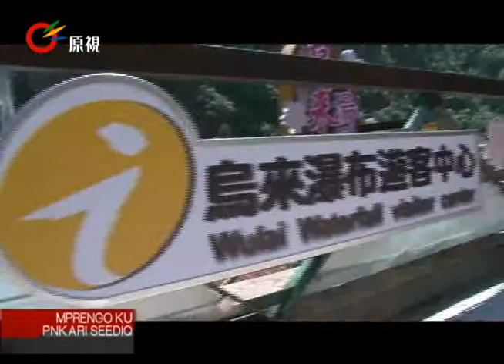烏來瀑布中心新貌 推福山鐵馬行 20130911seediq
Knbgurah tgelaq Uray pstotuy densiya
新北市的烏來瀑布中心，重新開幕之後，不僅增加了鐵馬驛站、還多了幾分藝文氣息